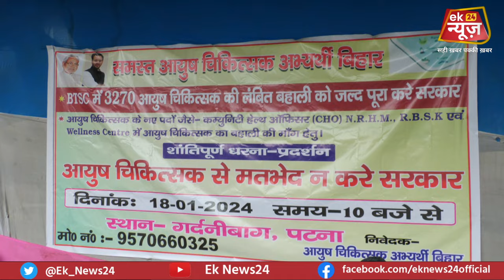आयुष चिकत्सक अभयर्थी उतर गए पटना के सड़को पर तेजस्वी पड़ जोर जोर से लगे गरजने !